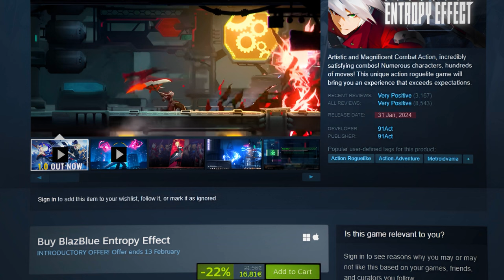BLAZBLUE ENTROPY EFFECT es un ROGUELIKE OTAKU